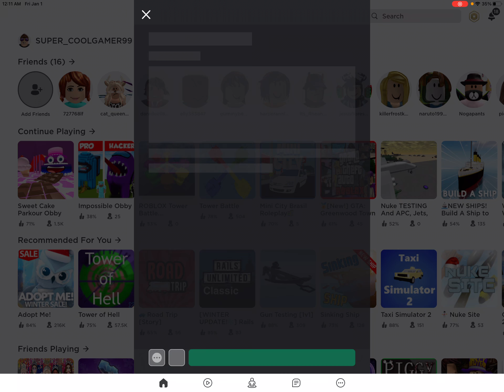NEW YEAR GAMING VIDEO. cupcake obby!